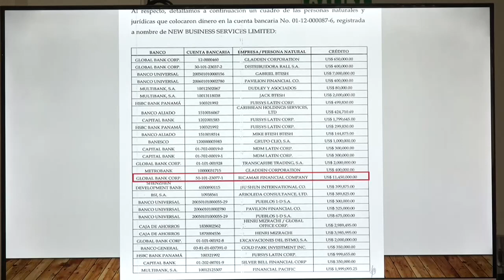Expresidente Martinelli no se presenta a audiencia judicial por corrupción en Panamá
La audiencia en la que un juzgado de Panamá determinará sobre el llamamiento a juicio del expresidente panameño Ricardo Martinelli (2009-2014) por un caso de presunto blanqueo en la compra de un conglomerado de medios comenzó este martes sin la presencia del imputado.

La norma "no dice que él tenía que comparecer personalmente a este tipo de audiencia", en la que la jueza Baolísa Marquínez decidirá "si llama a juicio o sobresee" a Martinelli por el conocido como caso New Business, dijo a EFE el experto constitucionalista panameño, Ernesto Cedeño.